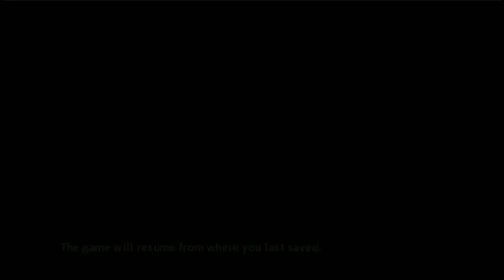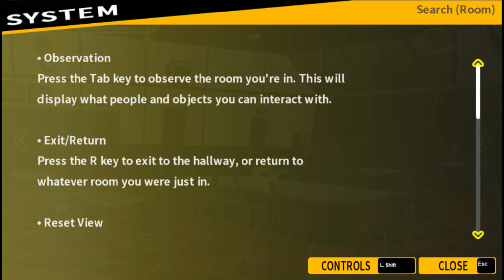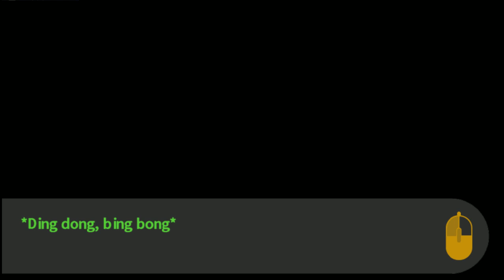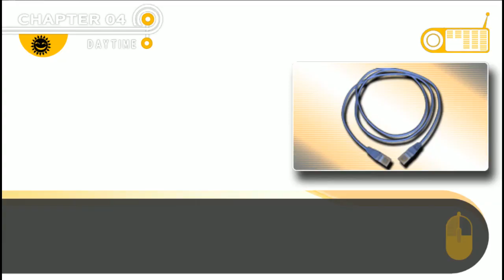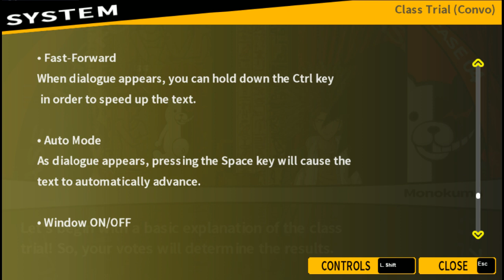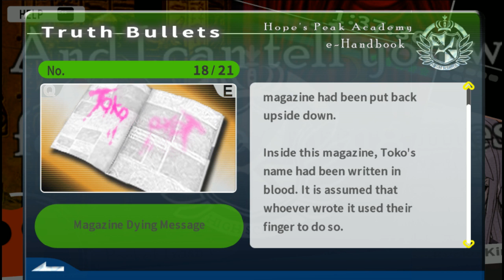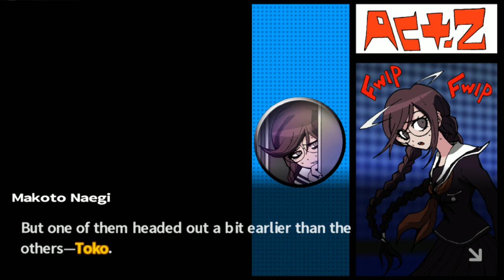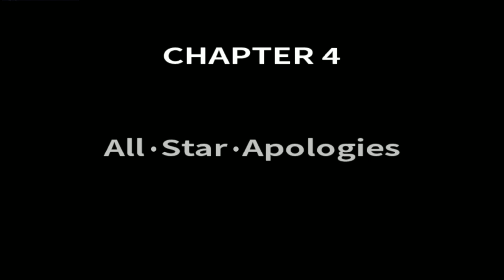Danganronpa Trigger Happy Havoc 5-Year Anniversary Stream (Blind) - Chapter 4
This is the game I intended to play for my 4-year anniversary. I couldn't play it at the time so I've been saving it for this year, but I've changed a lot since then. Now that I have anxiety issues, the amount of horror games I see has dropped to almost zero. I don't handle horror well at all anymore. So this playthough will be completely different from what it would have been for me a year ago.

I've only seen up through the prologue and before starting didn't know what direction this game would take. Turns out it plays like a murder mystery game and one of those court case games combined. I hope you guys appreciate my struggle through playing this game as it is very hard for me to keep playing. I will see it through to the end.